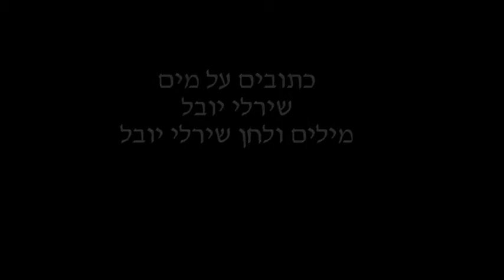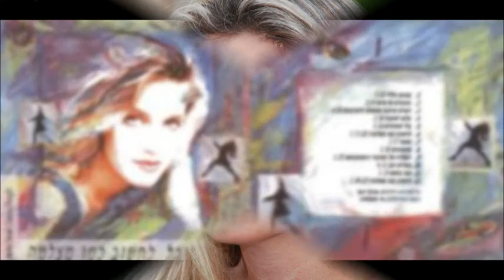שיר ישראלי - רון בכר - כתובים על מים -שירלי יובל - מילים ולחן - שירלי יובל